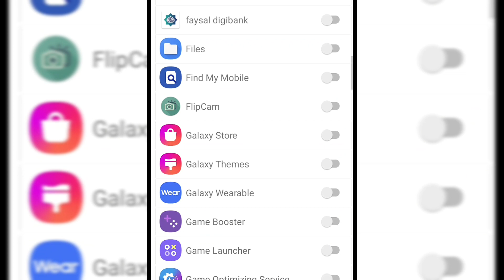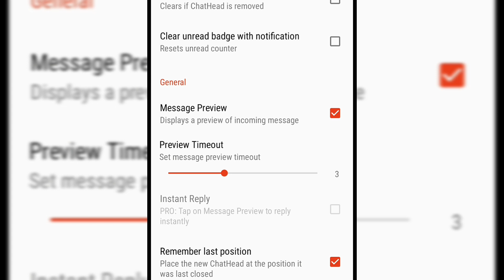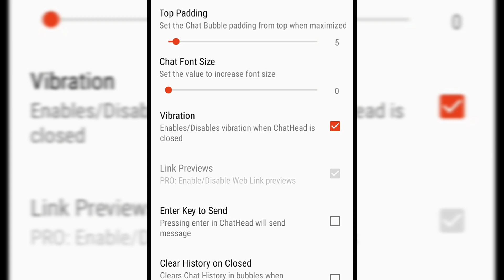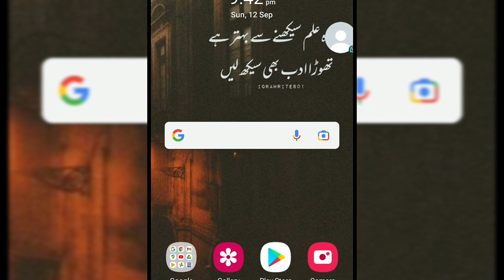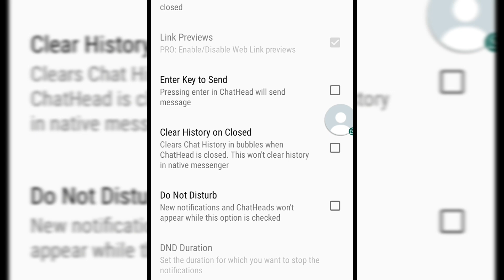Direct Chat app kaise use kare | Direct Chat app Settings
In this video I'll show how to use direct chat app for WhatsApp. Mostly people are facing some issues while downloading this direct chat app. So I'm showing you complete direct chat app settings. If you have already installed this bubble chat app then must check these settings in your android phone if you have any issue. I'll response you as soon as possible.

Thanks🔥